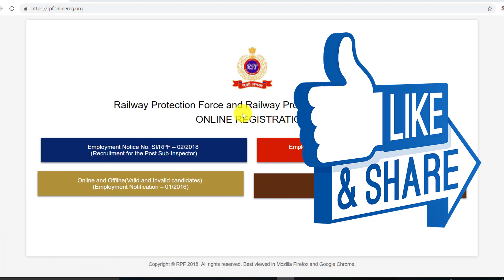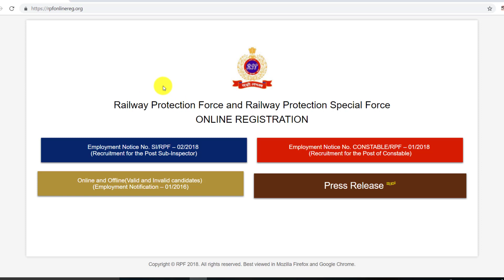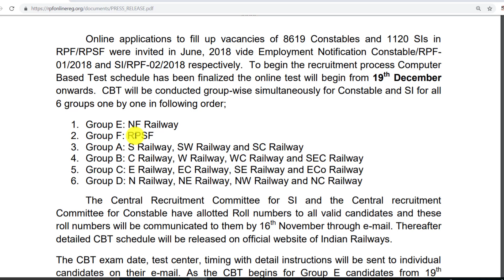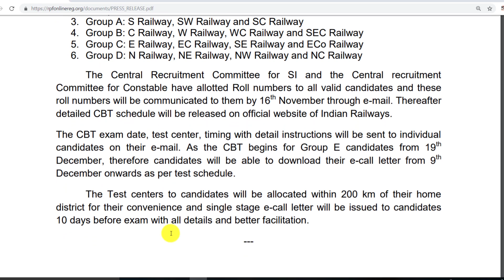Railway RPF/RPSF Exam Date Out Official Notice RPF Exam Date 19th December 2018 Download Admit Card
BOOKS

Math books-

1. QUANTITATIVE APTITUDE FOR COMPETITIVE EXAMINATIONs (English)

2. Quantitative Aptitude For Competitive Examinations (English,R S Aggarwal)

3. QUANTITATIVE APTITUDE (Hindi, Paperback, R S Aggarwal)

Reasoning books-
1. Verbal Reasoning (English, Paperback, R S Aggarwal)

2. Verbal Reasoning (Hindi, Paperback, R S Aggarwal)

G.K books-
1. arihant general knowledge subjective 2018 (English)

2. arihant general knowledge subjective 2018 (hindi)

3. lucent gk book subjective (English)

4. lucent gk book subjective (hindi)

5. lucent Objective General Knowledge ( HINDI )

6. lucent Objective General Knowledge ( English )

7. arihant Objective General Knowledge

1. Railway Assistant Loco Pilot And Technician 2018 !st stage (english)

2. Railway Assistant Loco Pilot And Technician 2018 !st stage (hindi)

3. Railway Bharti Board Pariksha Assistant Loco Pilot Question Bank (Paperback, Hindi, Speedy)

4. Assistant Loco Pilot (Diesel/Electric Sahayak) (Paperback, Hindi, Speedy)

5. Railway Recruitment Board Assistant Loco Pilot Psychological/Aptitude Test (English, B. K. Singh)

6. Railway Technical Sahayak Loco Pilot (Hindi, Paperback, Dheeraj Kumar Singh